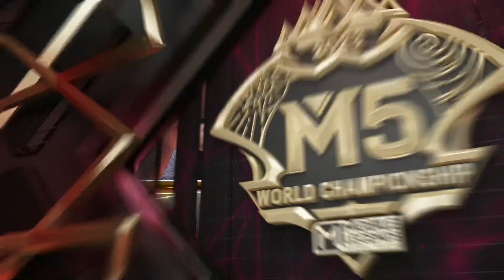[BM] M5 Peringkat Kumpulan Hari 4 | BURMESE GHOULS VS TEAM LILGUN | GAME 1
🏆 Aksi berlanjut di hari ke-4 Fase Grup M5!

🏆 Dengan Fase Grup yang sudah separuh jalan, kita semua sangat antusias untuk menyaksikan bagaimana pertandingan-pertandingan selanjutnya!

🏆 Siapakah yang akan mengamankan slot awal ke Fase Eliminasi?